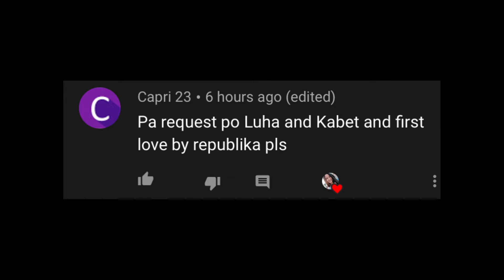Luha - Repablikan Kalimba cover and tutorial | Larryze Marih Acuña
Luha - Repablikan Kalimba cover and tutorial by Larryze Marih Acuña

Arrangement by Larryze Marih Acuña

Kalimba - Senda 17 keys
Mic - BM 800 (No sound card)